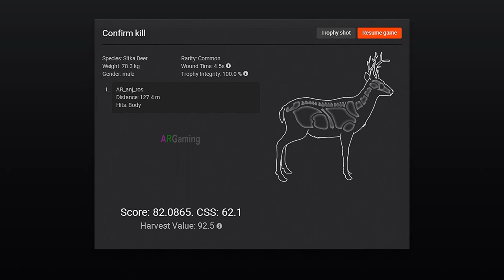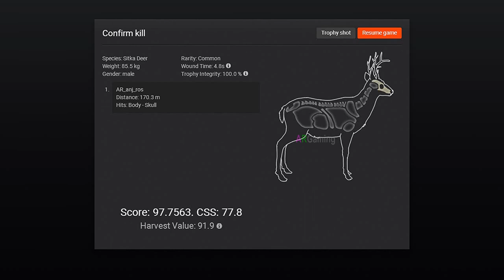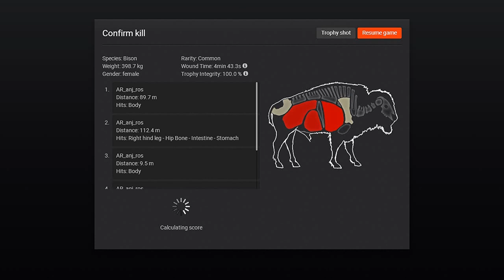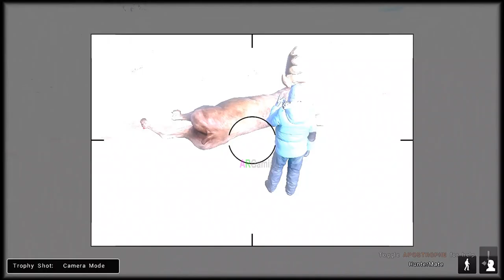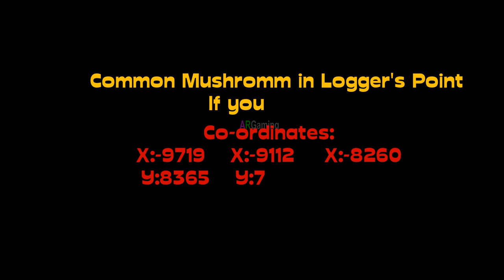🔴The Hunter Classic 🔴◀️A Vegan Mission Collectibles in Whiterime Ridge Hunting Reserve🐇🐏🐂 ▶️🔴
A Vegan Mission collectibles were left untouched in Whiterime Ridge Hunting Reserve. But I don't if they remain there when you log into the game. Anyway just try it. Look for the epic shot with the trophy and an antler.
2. Video Editor: MOVAVI Video Editor
5. Image Editor: Photoshop CS6 2015
System Configuration:
1.Laptop: Dell Inspiron15 3000 Series
2.Microprocessor: Intel Core i5 @ 1.70 GHz
3.Ram: 4GB
4.Mouse: Prolink Fulvus PMG9003
5.Keyboard: Simple
6.Headphone: Rapoo Wired Stereo Headset H100

rhino hunting,
wild buffalo hunting,
wolf hunting,
kangaroo hunting,
movavi video editor,
hunting game,
moose hunting,
deer hunting,
red deer,
canada goose,
wild boar,
roosevelt elk hunting,
grizzly bear,
rabbit hunting,
pheasant hunting,
rhino hunting,
wild buffalo hunting,
wolf hunting,
kangaroo hunting,
movavi video editor,
hunting game,
moose hunting,
deer hunting,
red deer,
canada goose,
wild boar,
roosevelt elk hunting,
grizzly bear,
fly amanita,
yellow swamp russula,
king bolete,
mule deer antler,
reindeer antler,
moose antler,
raven feather,
common mushroom,
eagle feather,